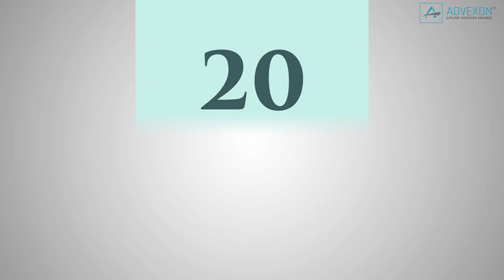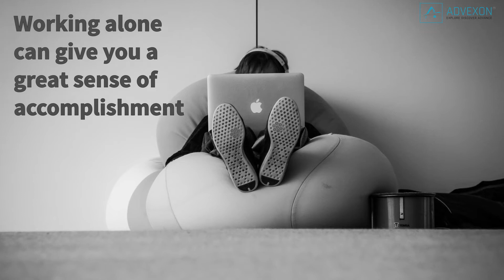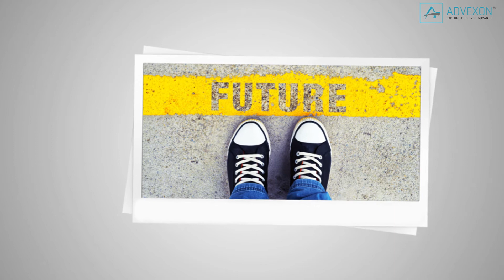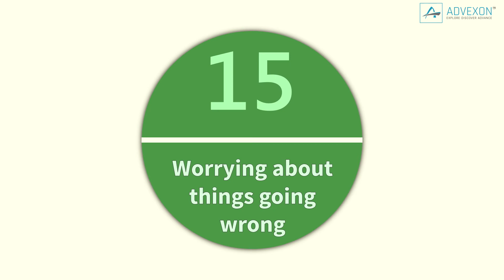Motivational: "BAD HABITS" We Must Unlearn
Bad Habits You Must Unlearn
In order to invite great things into your life, you must be willing to make room for them. We all have traits and tendencies we need to give up so we can focus on something new. To get you started, here are 20 Bad Habits You Must Unlearn.